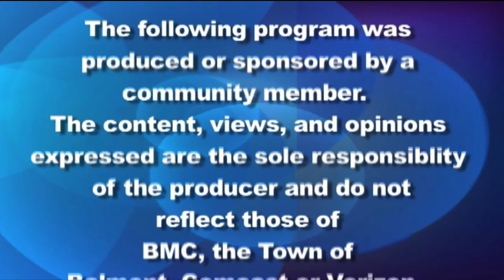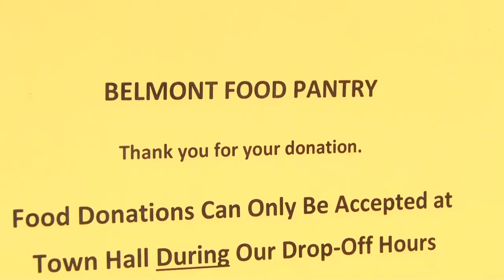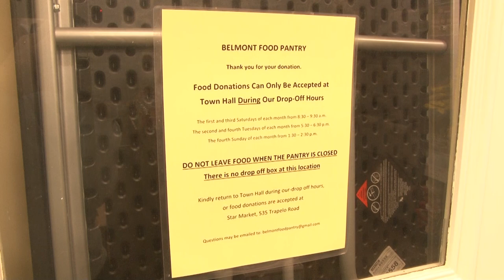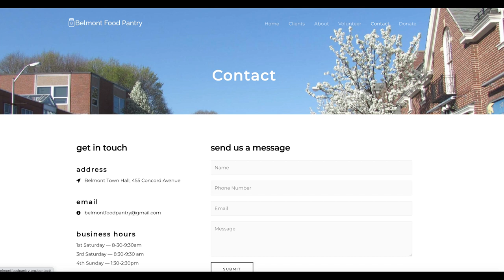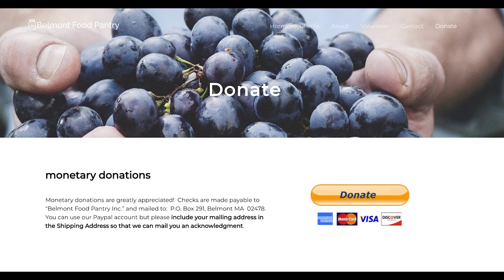Belmont Journal: Belmont Food Pantry Turns 30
The Belmont Food Pantry has been serving Belmont residents since Dec. 5, 1992. Director Patricia Mihelich and Board. Members Michael Staub, Laurie Graham and Martin Guentert reflect and share their hopes for the future. Interviewer is Maribel Carjavel De Salazar.